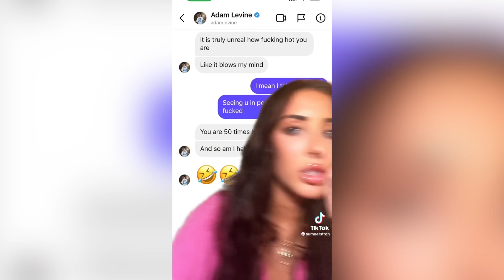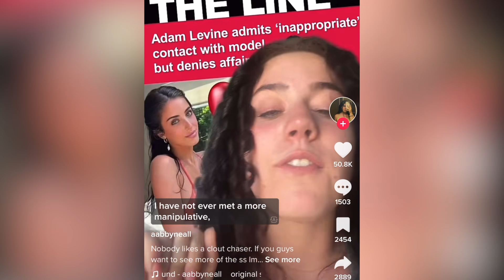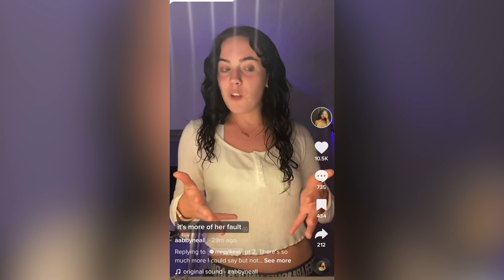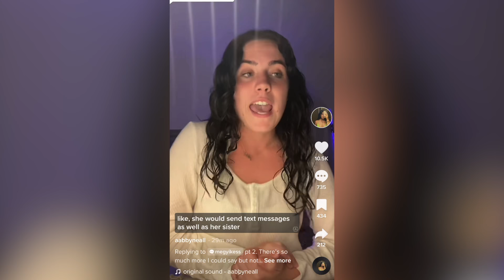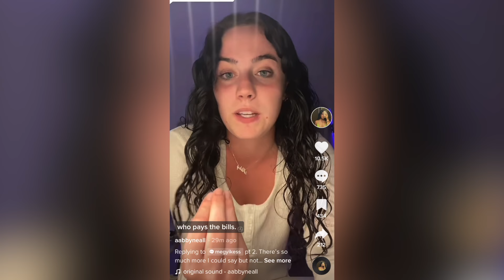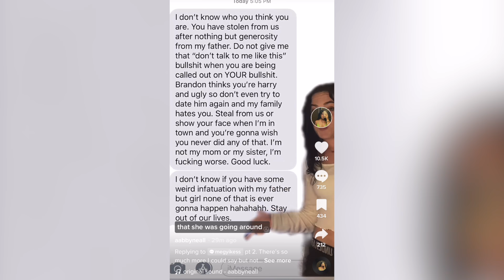Adam Levine's alleged mistress Sumner Stroh was just exposed (it's not good)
Adam Levine's alleged mistress Sumner Stroh was just exposed (it's not good) Sumner Stroh took to her tiktok and shared her experience with Adam Levine from Maroon 5 and the voice and it's not good.